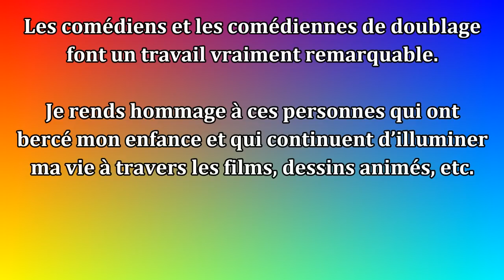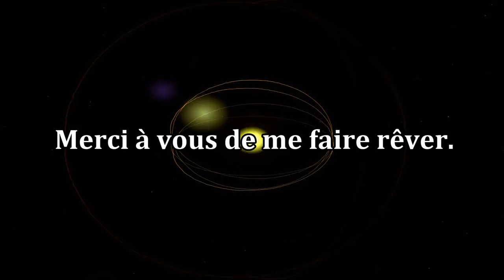LES COMÉDIENS DE DOUBLAGE 7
Hommage à ces stars de l’ombre qui ont bercé notre enfance.

(0:00) Intro

(0:19) Claire Guyot
(0:25) Yann Pichon
(0:31) Bernard Lanneau
(0:37) Angélique Heller
(0:43) David Krüger
(0:53) Sylvain Caruso
(0:58) Manon Azem
(1:07) Frédéric Cerdal
(1:13) Pascal Massix
(1:21) Sylvie Genty
(1:33) Adrien Solis
(1:46) Jean Barney
(1:53) Michel Mella
(1:58) Hervé Grull
(2:08) Béatrice Delfe
(2:16) Patricia Legrand
(2:20) Jean-Loup Horwitz
(2:29) Monique Thierry
(2:36) Véronique Augereau
(2:41) Ingrid Donnadieu
(2:49) Élise Gamet
(2:57) Laura Blanc
(3:04) Philippe Dumat & Évelyn Séléna
(3:14) Valérie Karsenti
(3:23) Sybille Tureau
(3:29) Chantal Macé
(3:35) Serge Lhorca
(3:40) Patrick Mancini
(3:47) Dorothée Jemma
(3:57) Bruno Dubernat
(4:05) Pierre Baton
(4:19) Ethel Houbiers
(4:24) Michelle Bardollet
(4:31) Danièle Douet
(4:36) Gérard Hernandez
(4:41) Éric Herson-Macarel
(4:53) Alexandre Nguyen
(5:02) Caroline Victoria
(5:06) Henri Courseaux
(5:16) Noémie Orphelin
(5:21) Marc Bretonnière
(5:27) Benjamin Penamaria
(5:37) Alexandra Garijo
(5:45) Delphine Saroli
(5:56) Roger Carel

(6:11) Fin